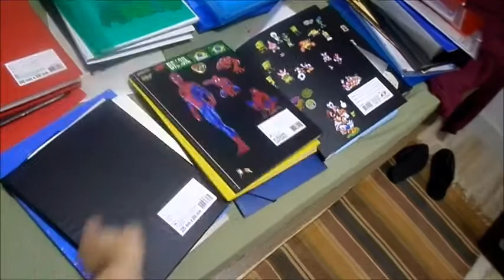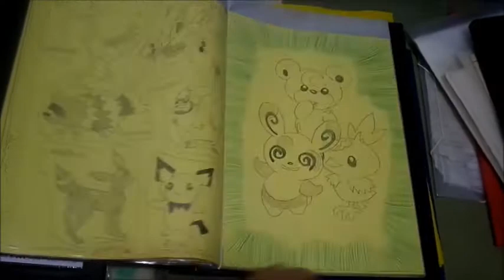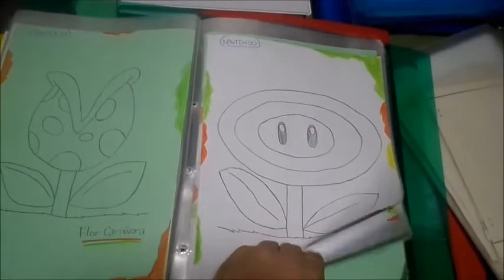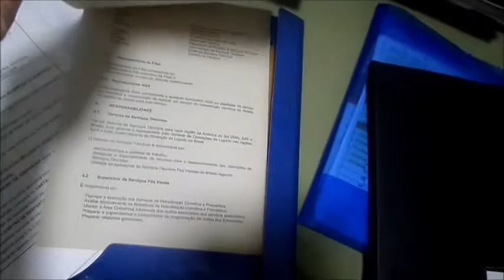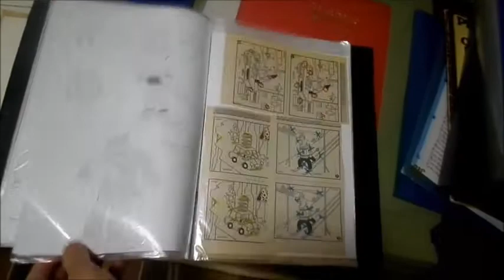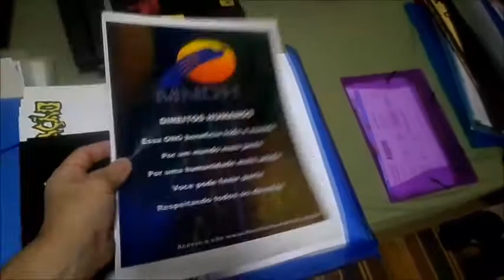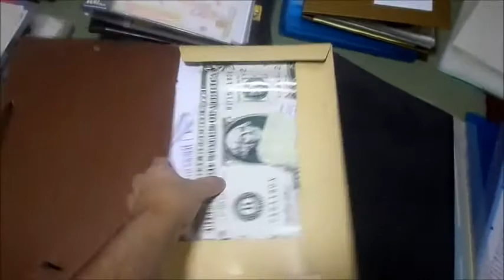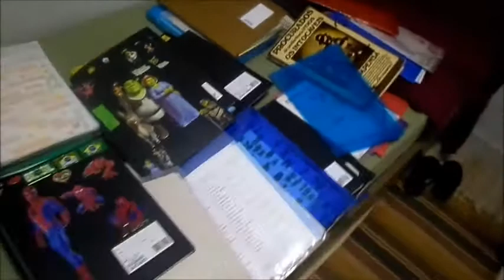Minha coleção de Pastas (Ofício e catálogo)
Essa minha coleção de pastas, particularmente é grande:
Pastas catálogo, ofício, pasta organizacional, ficheiro, pasta de plástico com elástico, enfim
Servem pra guardar e organizar meus documentos, desenhos, projetos, trabalho de facul, escola, poesias etc etc etc